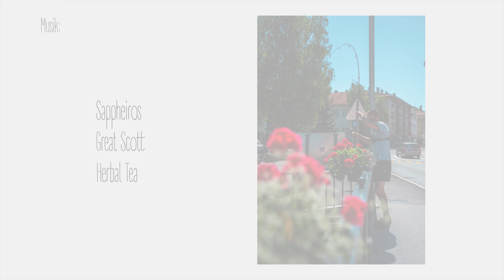STREETFISHING AUF KARPFEN IN SLOWENIEN || Siesta in der Mittagshitze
Mittagshitze, laichende Karpfen mitten in Seerosenfeldern und der eine Goldbarren, der dort unermüdlich seine Kreise dreht. Ob Flo, Benno und ich dem slowenischen Stadtkanal einen Fisch entlocken können? Seht selbst!
Danke für´s Lesen und Schauen!
TL Sebastian

*Karpfenangeln in Slowenien*